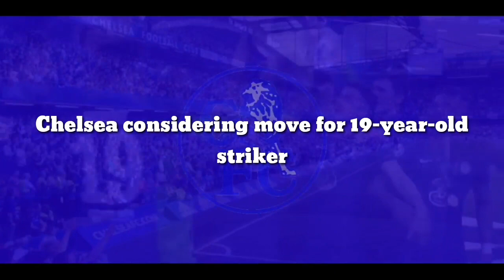DEAL AGREED: UCL club agreed to sell 19-year-old striker to Chelsea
Chelsea considering move for 19-year-old striker

Chelsea have been credited with an interest in 19-year-old RB Salzburg Striker Benjamin Sesko.

According to Spanish outlet Fichajes, Chelsea have a strong interest in the young striker and could make an attempt to bring him to London. The Premier League giants are likely to make some changes to their attacking lineup.

Graham Potter isn’t very content with his current options at his disposal. The Blues have been struggling to find the back of the net and work needs to be done in an order to resolve their problem.

Their recent takeover prompted new owner Todd Boehly to make some changes to the club and he has been heavily involved in the transfer business since then. The American businessman has handpicked all the players and is determined to hand over Potter his desired transfer targets.

The West Londoners released Romelu Lukaku on loan and also brought in the likes of Pierre-Emerick Aubameyang and Raheem Sterling to bolster their attack but neither of them hasn’t managed to fill the void vacated by the Belgian forward.

Sesko is scheduled to join RB Leipzig next summer but it is suggested Chelsea want to use all its resources to win his service. An offer of €50 million is being mooted by the club and everything depends on Leipzig’s wishlist.

The 19-year-old Slovenian has already made his name with his fluent scoring skills and he could be an instant hit in the Premier League. Leipzig already bought the credentials of the player and he is currently spending his time on loan with their Austrian sister club.

He is yet to appear for the Bundesliga outfit and Chelsea are trying to convince the German club to agree to suitable compensation for the young striker. He is destined for much greatness in his career and the Premier League outfit wants to beg bet on him.

They are also chasing the signature of Brazilian wonderkid Endrick as it seems they are rebuilding the Chelsea empire from the scratch. Sesko has been heralded pretty highly in the football circuit and could take very little time to acclimatise to the rugged nature of English football.